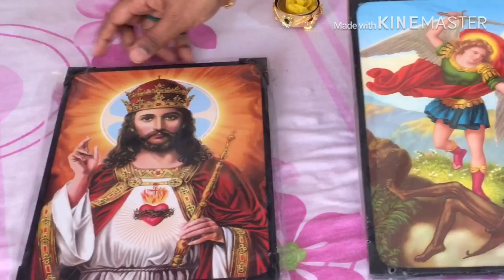பொட்டிபிரிக்கலாம் வாங்க -Necessary things from India